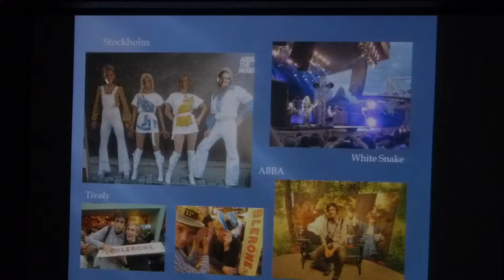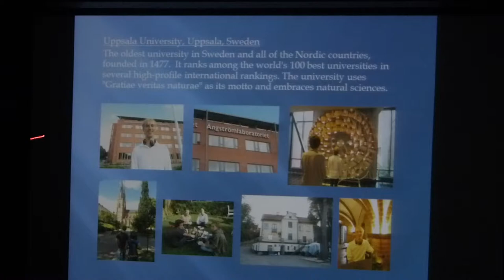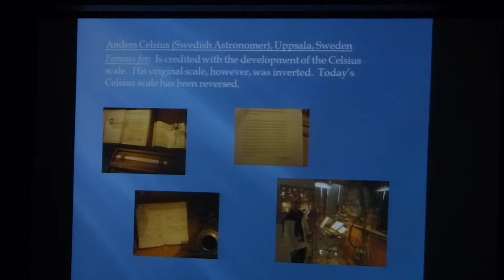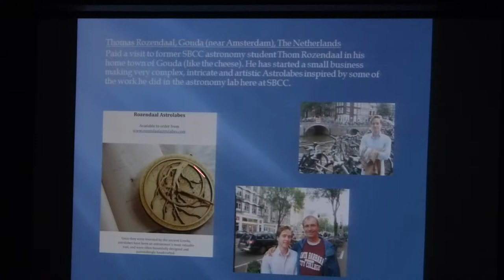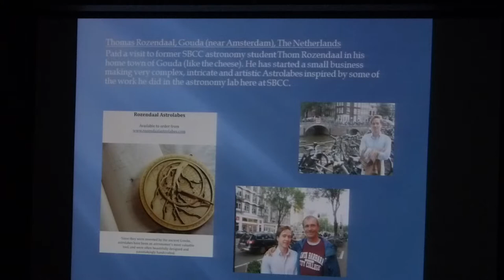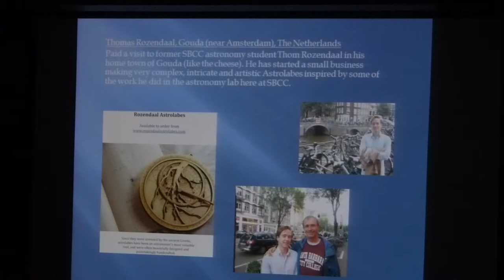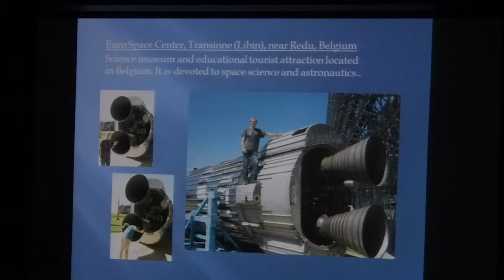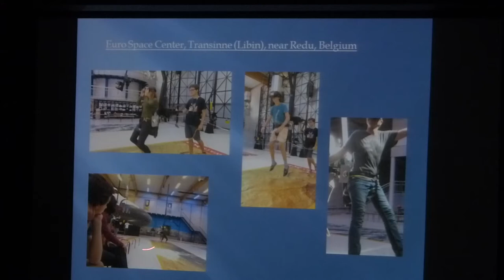Erin O'Connor speaks at the SBAU October 7, 2017 - Part 3 of 3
SBCC Professor Erin O'Connor took his family to Europe for a year on sabbatical. Erin talks about some of the science, historical and just fun places he visited while he was there. Part 3 of 3 (minutes 61 - 75)